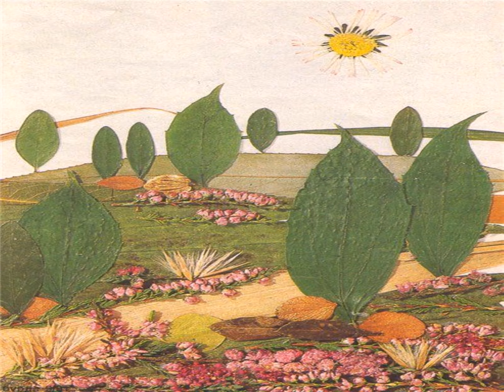Поделки Из Листьев Своими Руками Пошагово